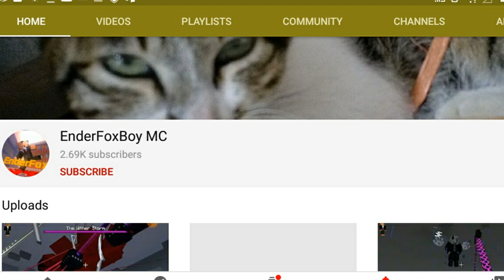For Enderfoxboy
He garbage!